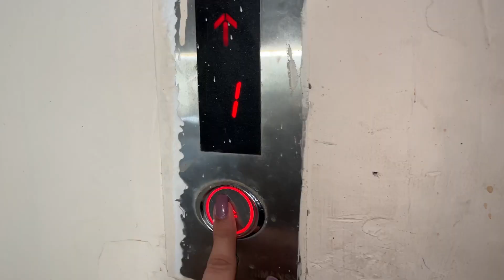Exploring Famous Gwalior market | ग्वालियर सेल | travel | explore | daily vlog | new vlog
In today’s vlog we explored biggest sale  at hotel radisson.

I hope you’ll enjoy this vlog.

Musician: @iksonmusic

Musician: @iksonmusic

Musician: @iksonmusic

Musician: @iksonmusic

Musician: @iksonmusic

Musician: @iksonmusic

Musician: @iksonmusic

Musician: @iksonmusic

Musician: ASHUTOSH

Musician: ASHUTOSH

Musician: @iksonmusic